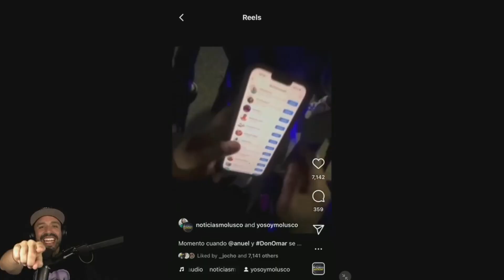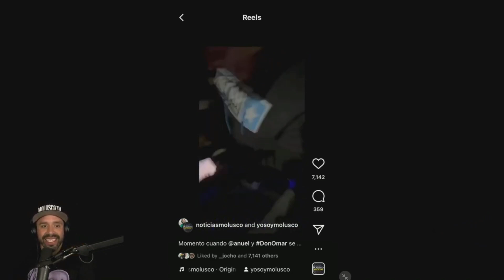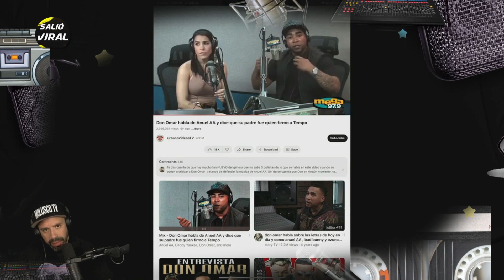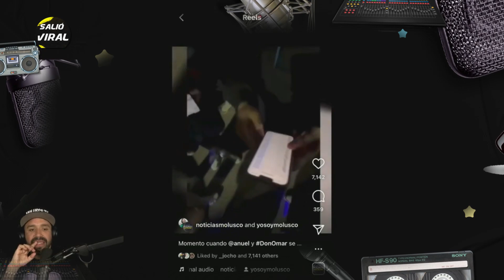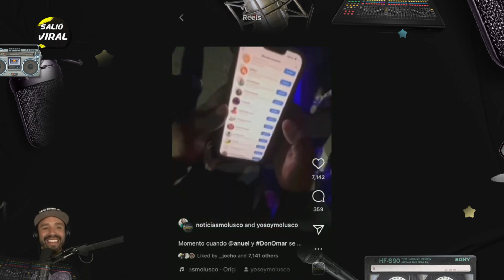MOLUSCO vuelve a meter la pata con DON OMAR😱🔥│Por eso SIGUE BLOQUEADO!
Hola que tal amigos de SalioViral,

Como sabiamos que iba a ocurrir, Moluscotv reaccciono a los ultimos acontecimientos del genero y me refiero a la tiraera de Don omar y cosculluela la cual supuestamentees para Daddy Yankee y Pina por parte de Don y para Anuel y Kendo por parte de cosculluela..

y la que tambien supuestamente se filtro y al arreglo de Anuel con Don Omar...y aunque cuando entrevisto a Yaga y Mackie recientemente
parecia que la paz con Don omar estaba muy cerca...pienso que despues de lo que dijo y de que el mismo Don mostro que tiene bloqueado eso no pasara por ahora...
Pues Dijo que Don omar se contradice pues Don omar criticaba las letras de anuel pero luego de eso fomentaba el uso de marigu4n4 asi como que habla de Violencia en esta tiraera...

molusco tambien critico la actitud de Don omar de bloquear a todo el que no esta de acuerdo con el. aunque tiene esperanza de que Don lo desbloquee...

Esta MINTIENDO NALDO(sangre nueva) o DJ JOE (Trebol Clan) sobre lo que paso paso de Daddy Yankee